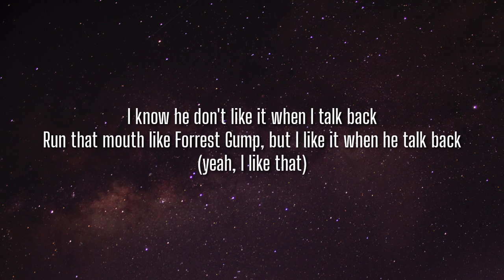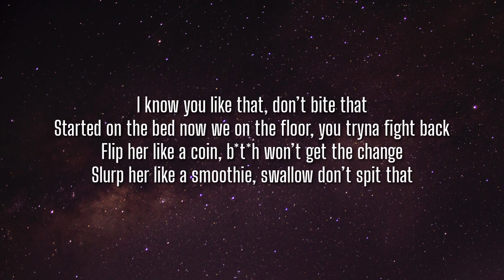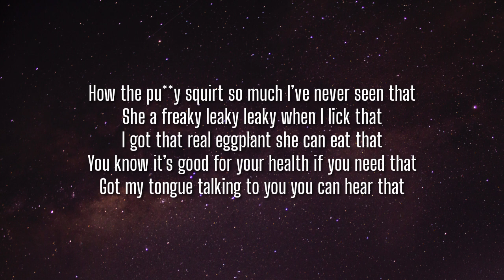Reyanna Maria - So Pretty (Remix) [Lyrics] Ft. Tyga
Lyrics:

[Verse 1: Reyanna Maria]
I’m so pretty and he like that (Yeah, he do)
When he beat it up he deep inside that kitty Kat (Kitty, kitty cat)
Kitty kat, losing focus like it’s Fetty Wap (Wap, Wap)
Now where he at? Cause I’m tryna make a movie stat
I know he don’t like it when I talk back
Run my mouth like forest Gump but I like it when he talk back (Yeah, I like that)
Make my pu**y throb when he shut me up
Beat it up then beat it up, neighbors yelling while we pipe it up (Keep goin')

[Chorus]
Kitty purr, make that kitty purr

[Verse 2: Reyanna Maria]
He ain’t never met a woman like me
Do a split up on the d**k and he might call me wifey
Knock the pu**y out cold, bring it back it’s round 3
Got the best kitty you ain’t go to hide me
Need a PHD, that’s a pretty huge d**k
Leave the straps on the bed told you get a good grip
Cat emoji in the text so you know what’s coming next

So you better come correct cause you f**king with the best

I’m so pretty and he like that
Pretty and he like that

Ay, yeah I like it when that ass fat
Turn around, face it down and bring that ass back
pu**y wetter than a wave, let me surf that
Like a super soaker shoot her where her mouth at
I know you like that, don’t bite that
Started on the bed now we on the floor, you tryna fight back
Flip her like a coin, b*t*h won’t get the change
Slurp her like a smoothie, swallow don’t spit that
Ay kitty kat, Ms. pu**ycat
You been a bad kitty I’ma spank that
Yeah lemme rub my d**k on your ass crack
She know I’m a freak so bust it open let me smash that
f**k one of my b*t*hes she gon’ ask me where the cash at
How the pu**y squirt so much I’ve never seen that
She a freaky leaky leaky when I lick that
I got that real eggplant she can eat that
You know it’s good for your health if you need that
Got my tongue talking to you you can hear that

Tag 📝,